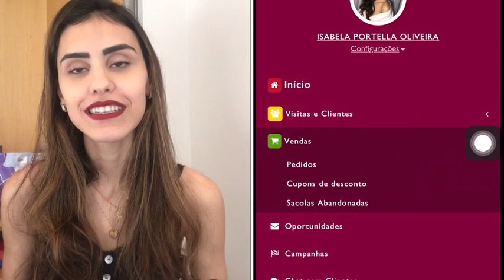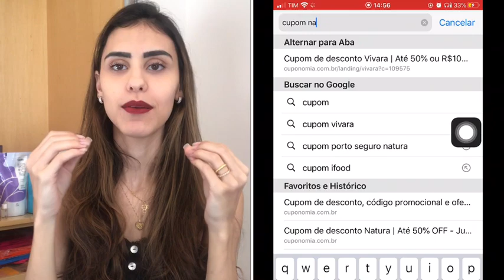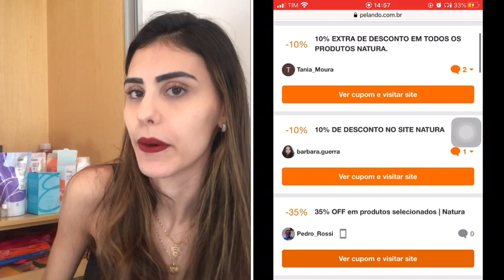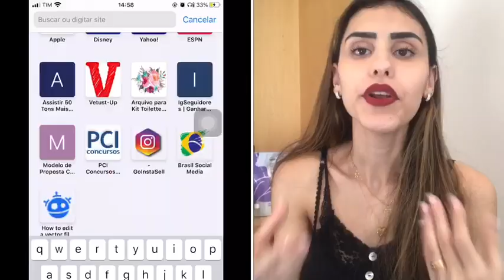COMO ACHAR OS MELHORES CUPONS NO ESPAÇO DIGITAL | passo a passo e lucro de até 200%